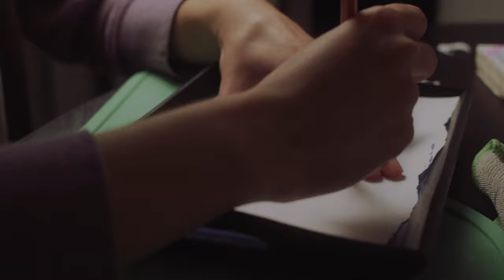painting a Witchy Travel Altar tray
found a used wooden tray and turned it into a travel altar for my eclectic witchcraft practice, enjoy!